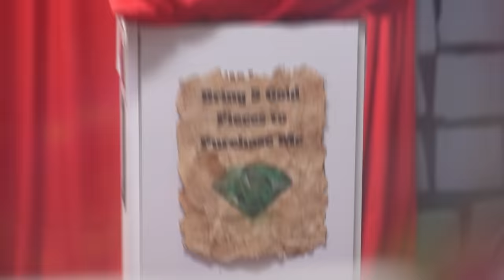Trapped in 100 Layers of MARIO vs SONIC!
We're bringing the HEAT with our FIRE sale Black Friday - Cyber Monday

ESCAPING 100 Layers of Mario vs Sonic with Preston 👊